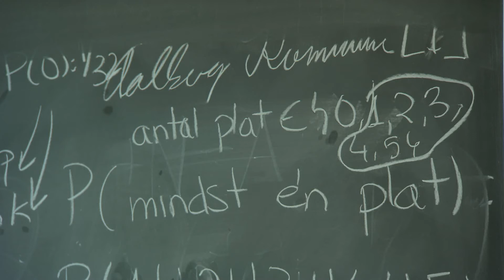Check ind i grupperummet på Aalborg Universitet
Studerende fra Aalborg Universitet viser hvordan deres grupperum ser ud.